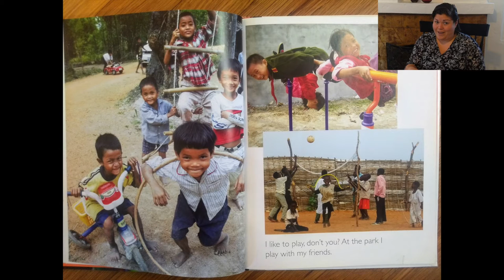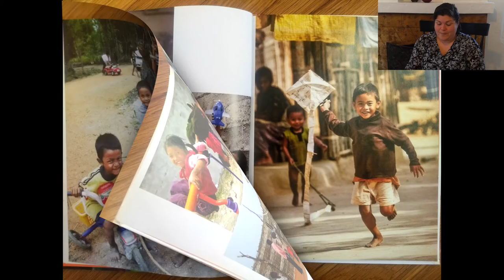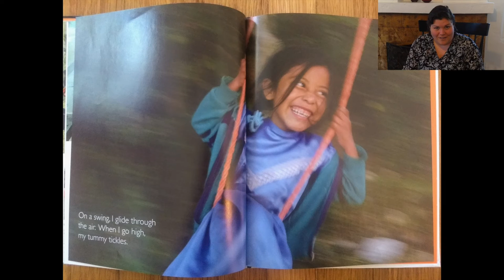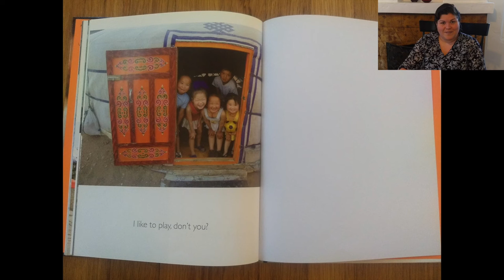I Like to Play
Follow along with Teacher Angie as she reads "I like to Play" by Marla Stewart Konrad